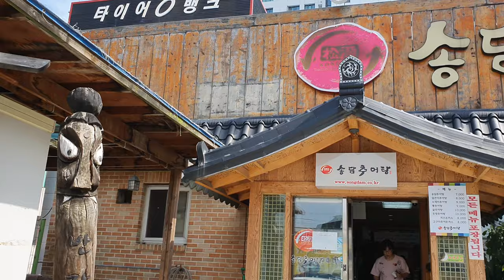청주 봉명동 송담추어탕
청주 봉명사거리에 있는 송담추어탕 입니다.
매운맛, 추어탕수육, 추어돈까스등 여러 메뉴가 있습니다.